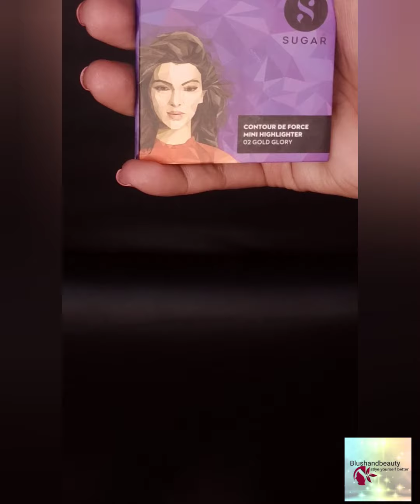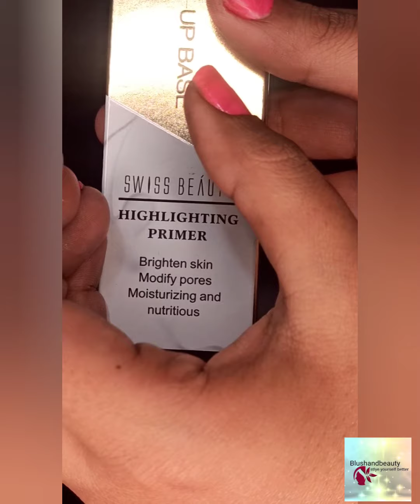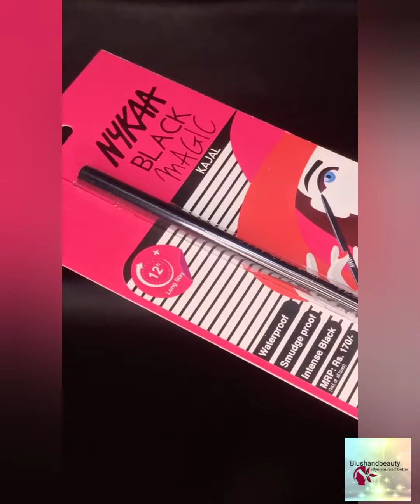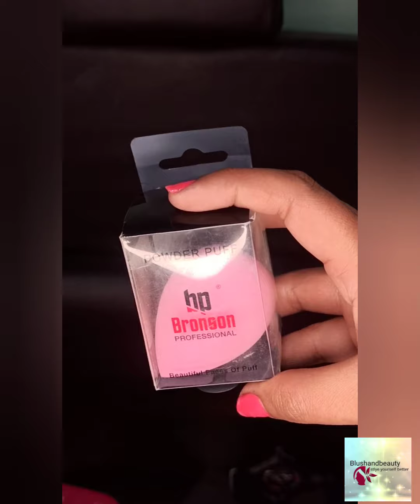Nykaa | Purple💜 shopping haul || Real makeup Base || swiss beauty liquid concealers || Glam 21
***LINKS OF ALL PRODUCTS SHOWN IN THE VIDEO🎥 ***

Glam 21 glitter palette (shade 01) -

Swiss Beauty Liquid Concealer - 02 Sand Sable on Nykaa

Swiss Beauty Liquid Concealer - 04 Medium Beige on Nykaa

SUGAR Contour De Force Mini Highlighter - 02 Gold Glory on Nykaa

Gala Of London Pearl Face Powder - Sun Kissed on Nykaa

Stay Quirky Translucent Powder, Longer Love Makin' - Get in There -08 (8 g)

Swiss Beauty Real Make-Up Base Highlighting Primer - 01 Natural Tint on Nykaa

Maybelline New York Hyper Curl Mascara - Waterproof Very Black on Nykaa

Bronson Professional Pink Ultimate Classic Beauty Blender Makeup Sponge on Nykaa